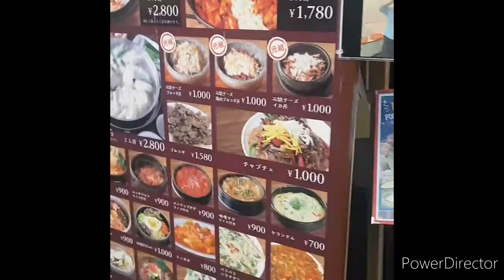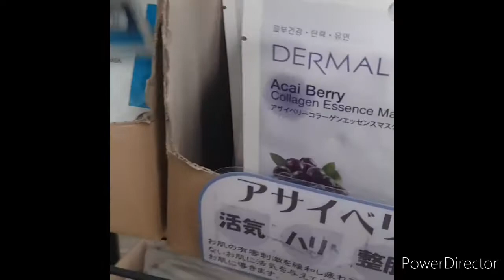korea town (osaka japan)